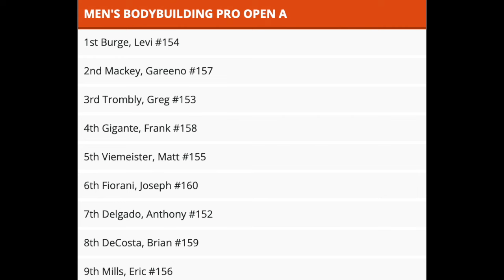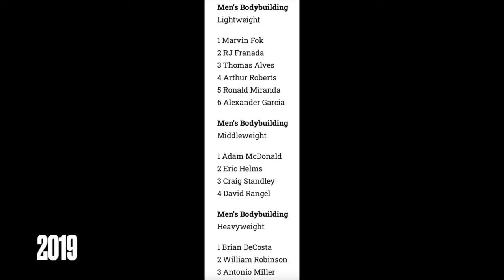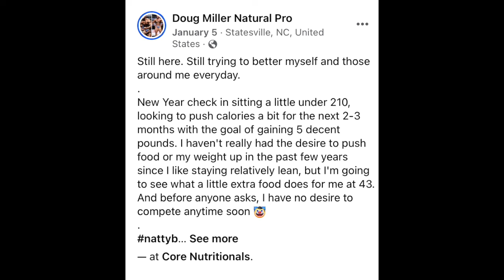The SUPREME of Drug Free Bodybuilding w/ Paul Revelia (This Is Why)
The athletes highlighted in this video compete and/or have competed in drug free bodybuilding. Two of the most prestigious natural organizations in the world include the WNBF World Championships and the OCB Yorton Cup (formerly the IFPA Yorton Cup) In this video @PaulRevelia breaks down SOME of the top natural physiques in the entire world (past and present) He also discusses the 2023 WNBF World Championships where he had a client compete! They're tons of visuals in this video, enjoy!

Other top drug free competitive bodybuilders in the world not specifically mentioned in this video and who have won multiple world championship titles and/or an overall title in one or more of the top organizations include (and in no particular order) Philip Ricardo Jr, Kiyoshi Moody, Martin Daniels, Jim Cordova, Dave Goodin, David Kaye, Levi Burge, Cleveland Thomas, Magnum McCrae, Rob Hope, Meshack Ochieng and an up and comer, Mitch Jarvis. Did we miss anyone?

This video is taken from episode 112 of the Longevity Muscle Podcast with Paul Revelia of Pro Physique Inc. Paul is one of the most sought out contest prep coaches in the world! Not only that, Paul is a Professional Natural Bodybuilder.

For the full episode: Coming Soon!

Paul Revelia on YT: @paulrevelia